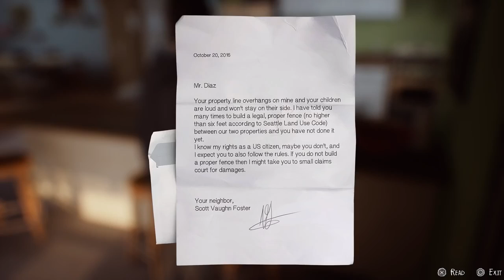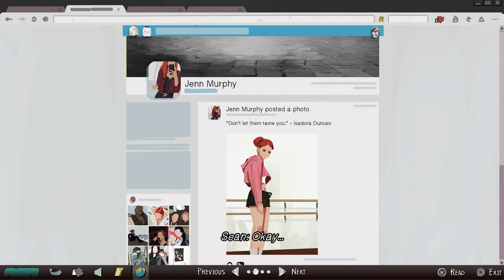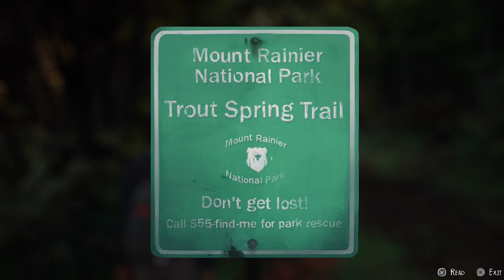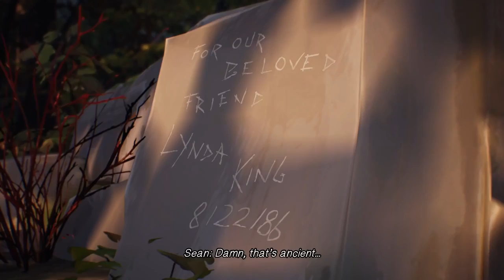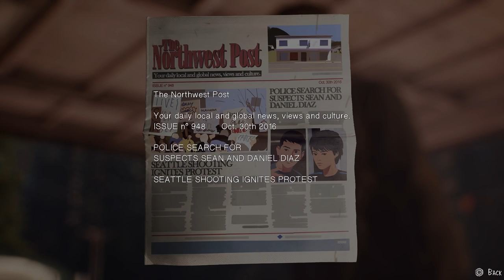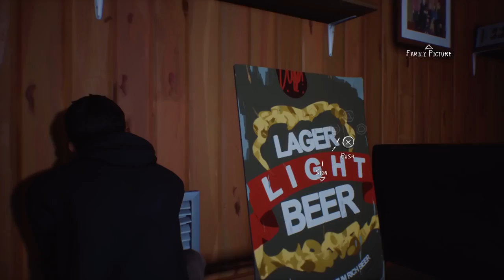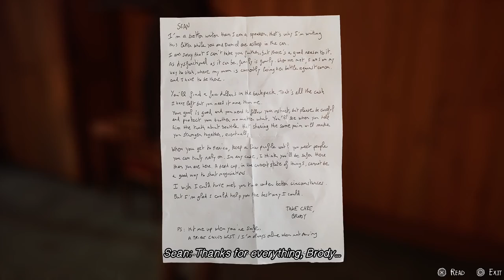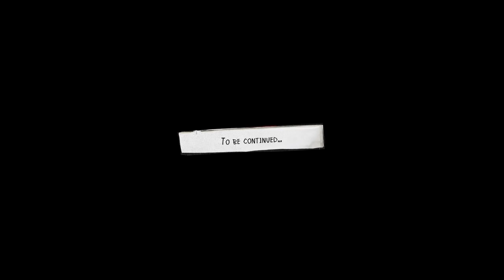Life is Strange 2 Episode 1 Roads